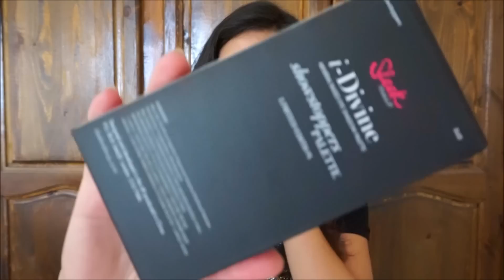HAUL TIME: Mes achats du mois derniers ( Marwa, lierac, sleek, LA girl...)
ddddsssslll pour le retard mais me revoilà de retour je vais me rattraper aux max les jours qui suivent inshallah pour me faire pardonner.